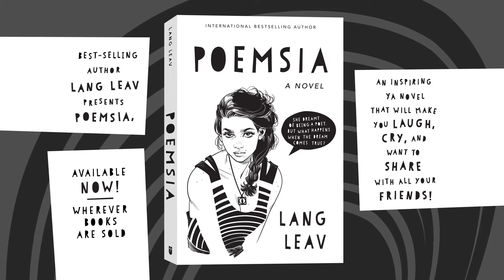Poemsia by Lang Leav | Book Trailer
Award-winning Author Lang Leav presents Poemsia, an inspiring YA novel that will make you laugh, cry, and want to share with all your friends! Available now